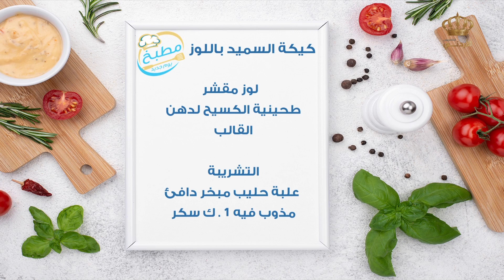مطبخ يوم جديد مع الشيف علا نيروخ لتحضير ...كيكة السميد باللوز